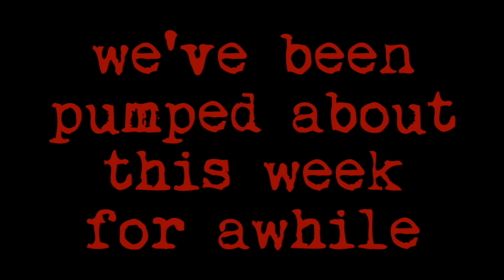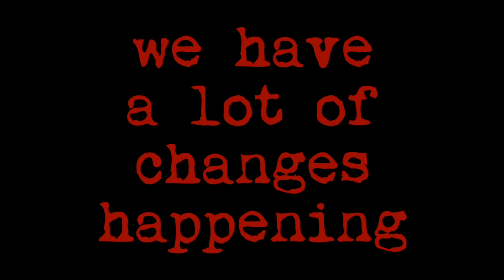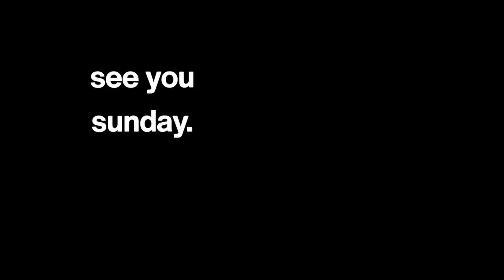Tech Wise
Week 4
God calls us to a life of wisdom and discernment. But for far too many Christians wisdom has been traded in for wis-DUMB. And far too often, it’s not that we don’t know the wise thing to do; we just choose not to do it. There are a million books, videos, ideas, blogs, and opinions” at our fingertips to help with our marriages, self care, spirituality, and more. But what’s missing is not more resources, what’s missing is wisdom. This is a journey to the heart of where wisdom comes from and how having it changes everything. Join us August 2-23, 2020, as together we choose to Be Wise.